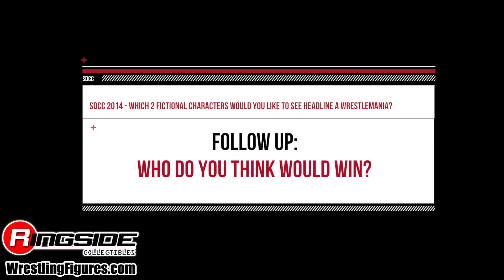SDCC 2014: Ringside Collectibles asks Comic Con attendees one CRAZY WWE Wrestling question!!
Ringside Collectibles guest host Charlie Saxton, took some time at this years SDCC to ask guests...
 What 2 fictional characters would they like to see headline a Wrestlemania!?
The answers are nothing short of amazing!